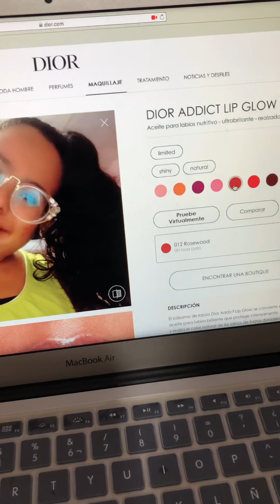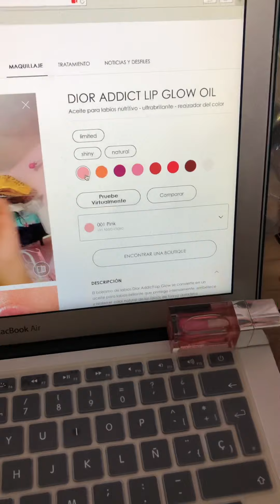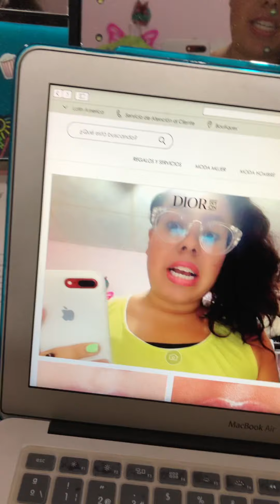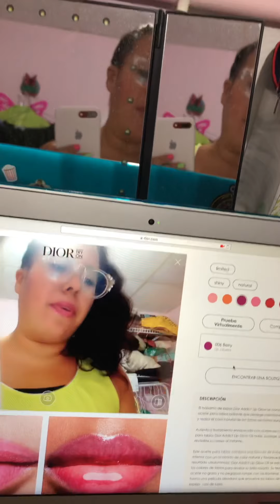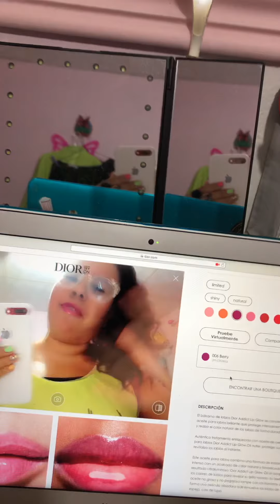HICE MI PRUEBA VIRTUAL del DIOR ADDICT LIP GLOW OIL 💄🍯💗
Si has sufrido alguna ruptura amorosa, no te desilusiones y aprende más # Loquenotedicencuandoteenamoras/